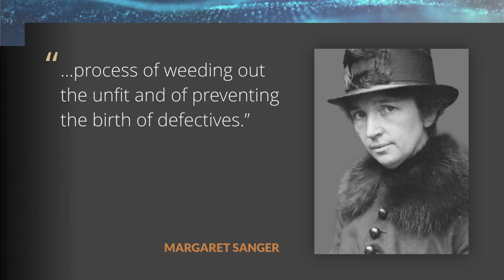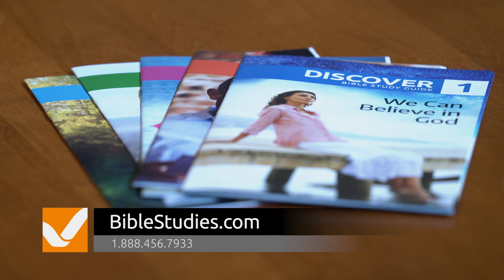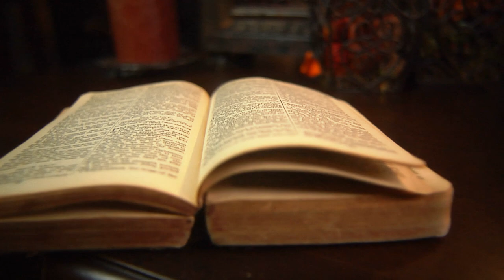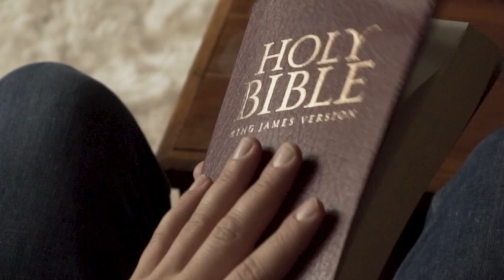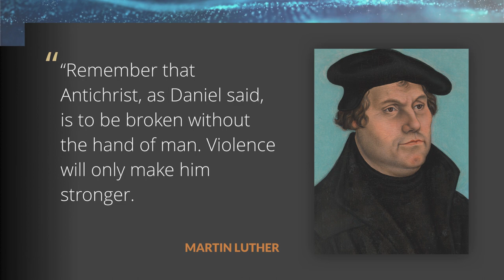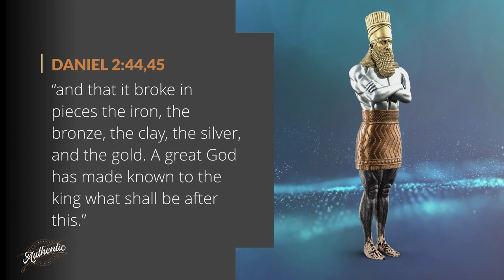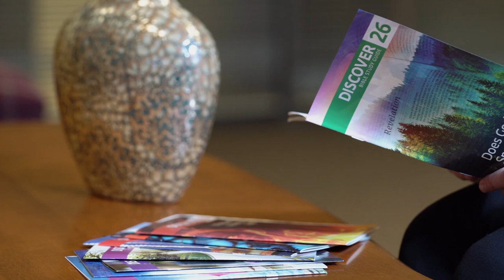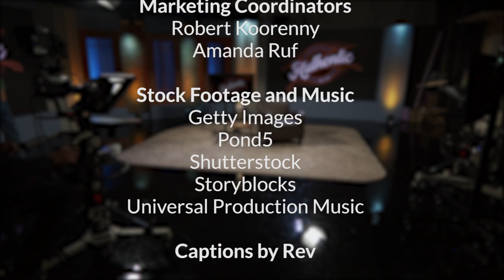The Illusion of Progress | AUTHENTIC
Turns out human progress could be one big illusion -- even with modern technology and scientific advancements. Shawn Boonstra explores how that's possible. Presented  by Voice of Prophecy.